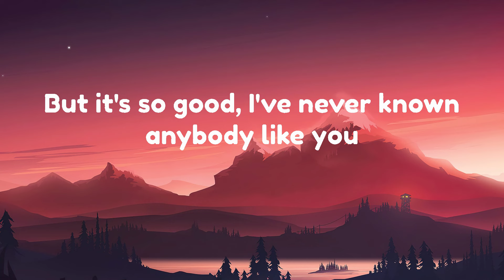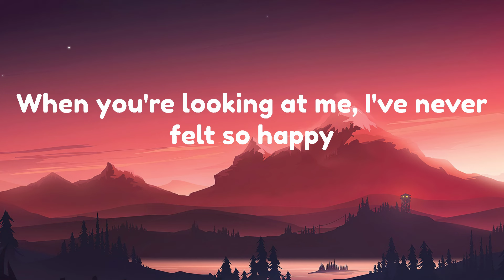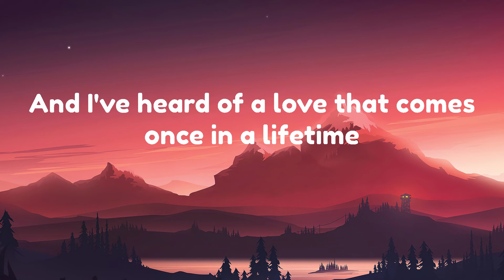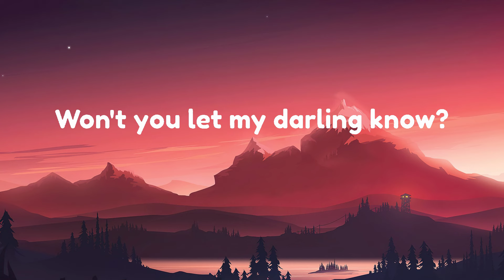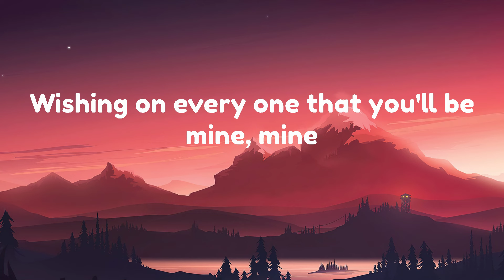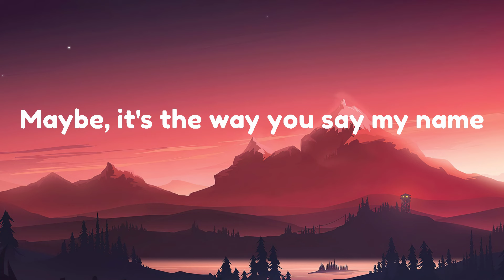Dandelions - Ruth B. [Lyrics] | Shawn Mendes, Ellie Goulding, Calvin Harris